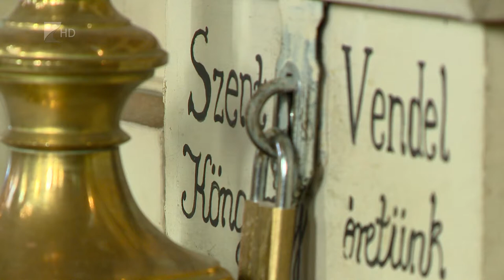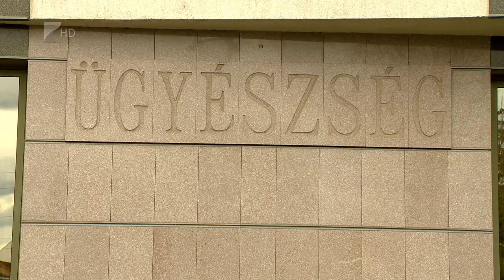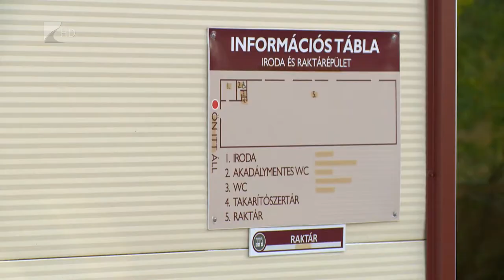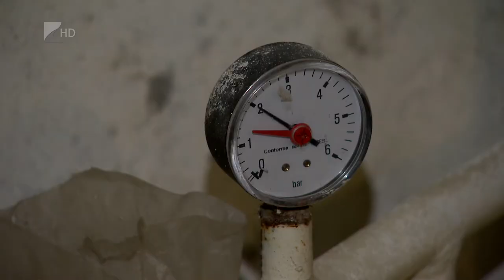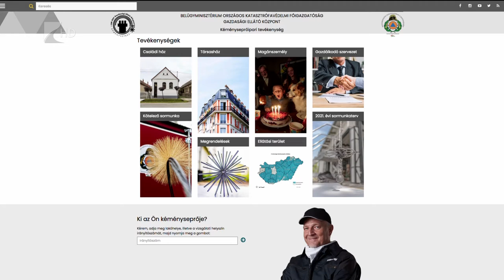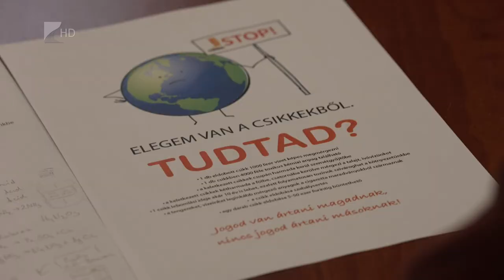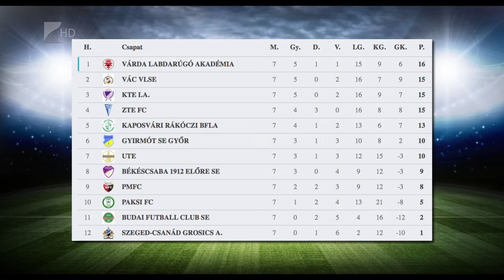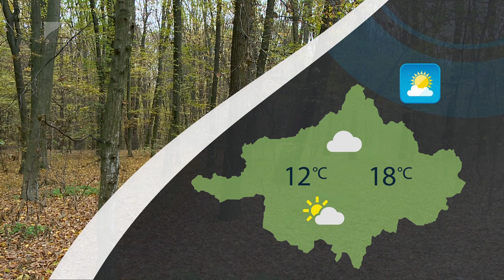Híradó 2021.10.21. - Kölcsey TV